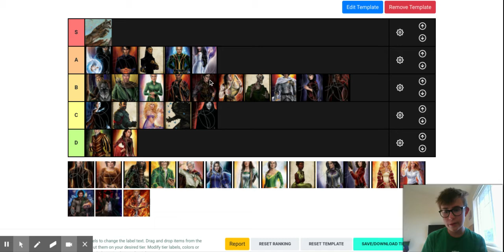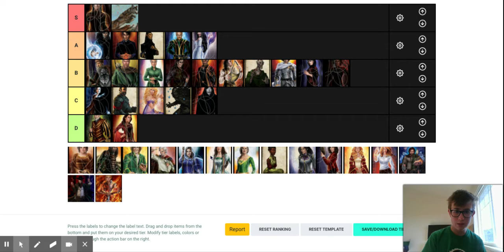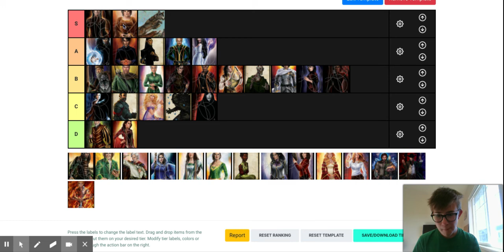Wheel of Time Characters Part 3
This is the third part in my Wheel of Time character ranking video series. Major spoilers in this video watch at your own risk